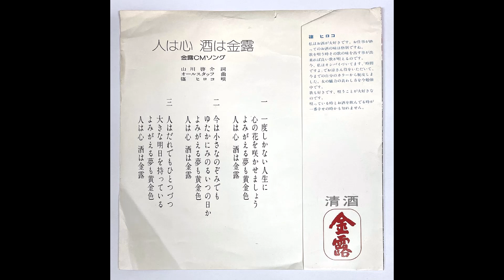「人は心 酒は金露」金露酒造 "The Best Person Has Soul, The Best Sake Is Kinro" (Kinro Sake Brewery）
曲名：人は心 酒は金露
title: Hito Wa Kokoro, Sake Wa Kinro (The Best Person Has Soul, The Best Sake Is Kinro)
広告主：金露酒造
advertiser: Kinro Sake Brewery
商品名：金露
product: Kinro
制作年：1973-74年頃
year: 1973-74（estimated)
※篠ヒロコの紹介文でドラマ「時間ですよ」の涼子役に触れているので、その放映時期か少し後くらいと推定

作詞：山川啓介
words: Keisuke Yamakawa
作曲：オールスタッフ
歌：篠ヒロコ（篠ひろ子）
singer: Hiroko Shino

0:00　歌入り with vocal
2:12　インストゥルメンタル instrumental version